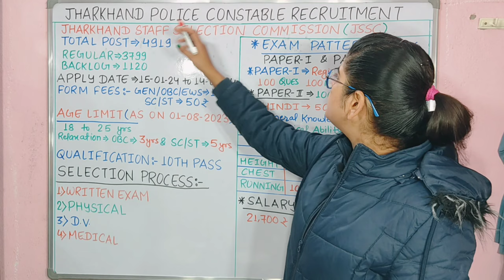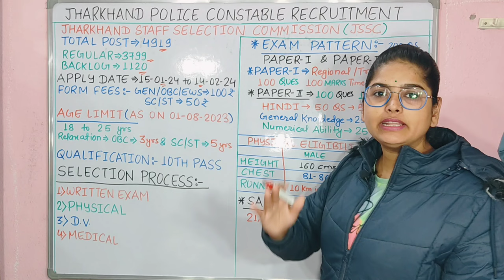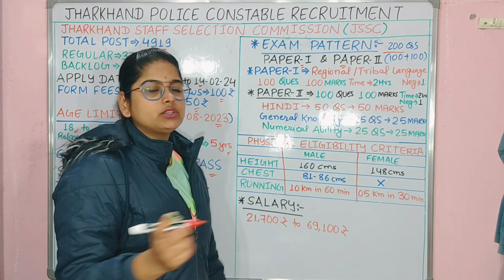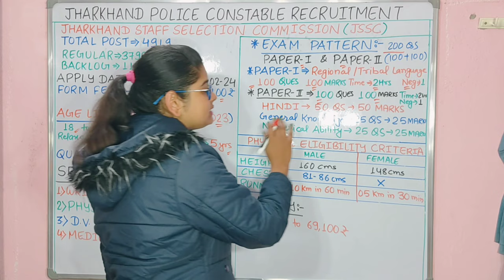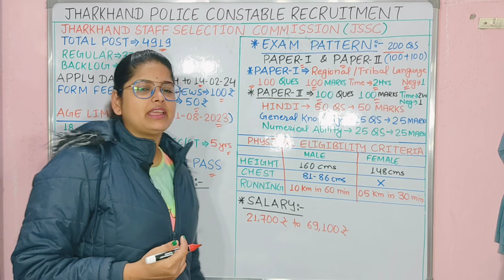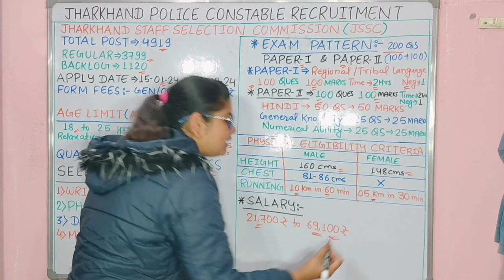Jharkhand Police Constable New Vacancy 2024 | Jssc Police Constable Bharti 2024 Full Details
Jharkhand Police Constable New Vacancy 2024 | Jssc Police Constable Bharti 2024 Full Datails